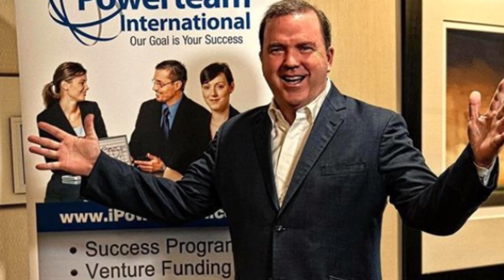AMERICA'S SMALL BUSINESS EXPERT | Bill Walsh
AMERICA’S SMALL BUSINESS EXPERT
Bill Walsh a venture capitalist and is the CEO/Founder of the Success Education/Business Coaching firm Powerteam International. Bill hosts and speaks at events all over the world! His passion is to empower entrepreneurs and business owners to create massive success. He is the best selling author of the book “The Obvious”, is an amazing speaker, radio personality and movie celebrity. He has a very successful background in finance and marketing. He has spent over two decades working with start-ups to major global brands to help them increase sales, productivity and overall success. He is an innovator with a remarkable ability to determine and build success plans to help business owners seize immediate market opportunities.